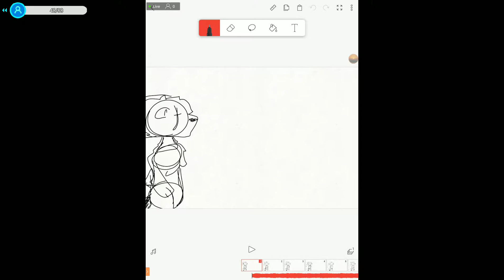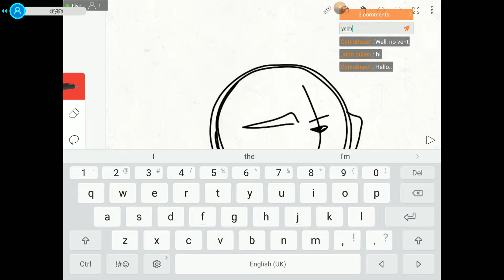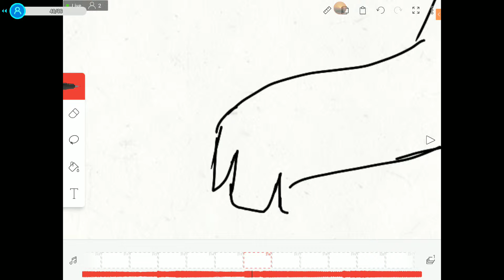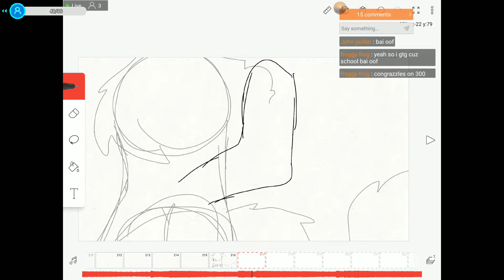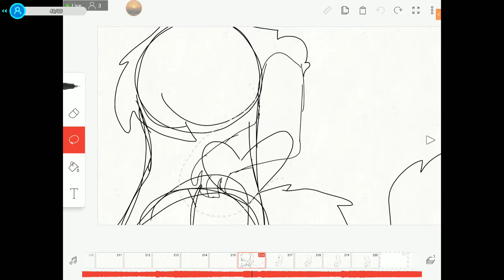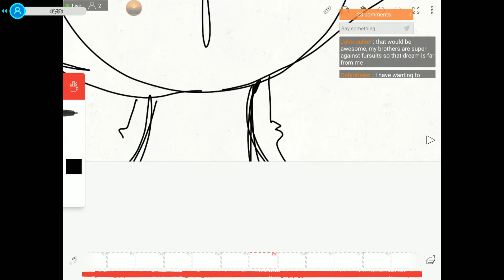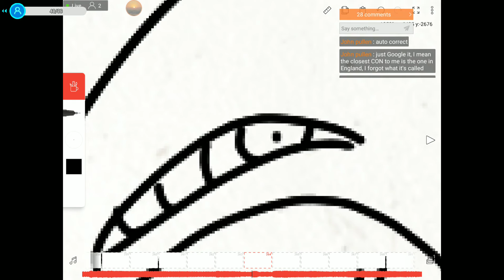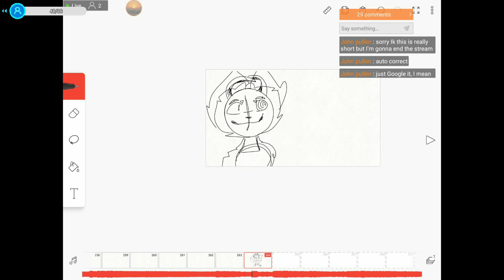🔴animoofing (Mic off)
rules

please don't vent
please don't advertise
swearing is ok ish